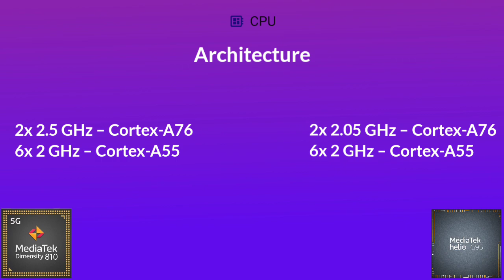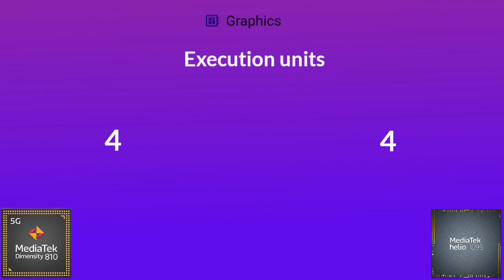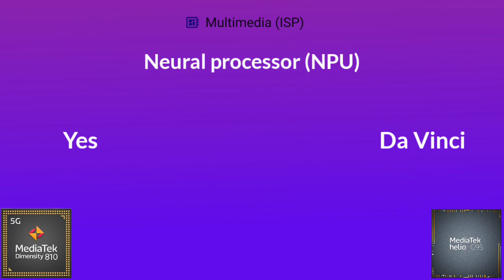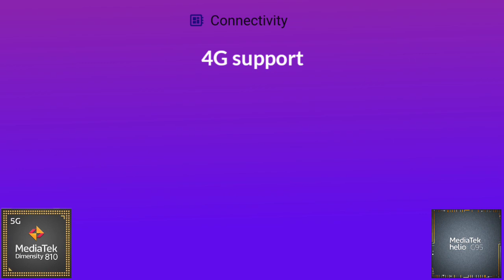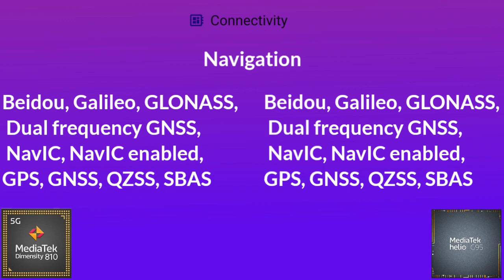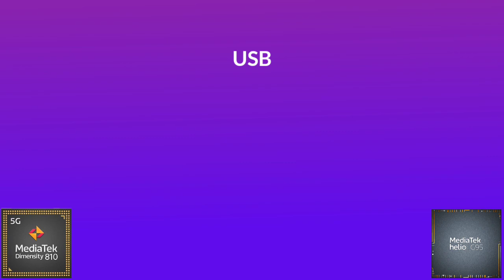Dimensity 810 Vs Helio G95 ▶ Antutu Benchmark & Spec's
By:- Gadget Master 99 (GM99)